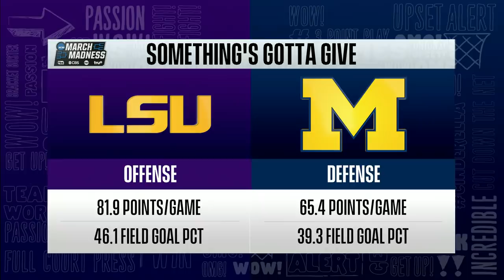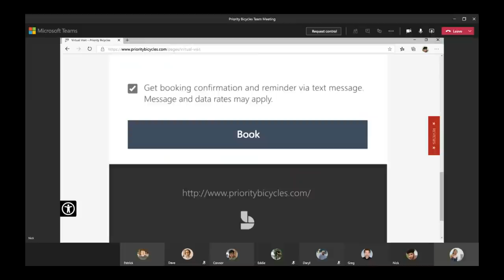Michigan vs. LSU: 2021 NCAA tournament 2nd round | FULL GAME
No. 1 Michigan survived a scare from an upset-minded LSU team to advance to the Sweet 16 in the 2021 NCAA tournament. Chaundee Brown helped the Wolverines get the win with 21 points off the bench. Watch the full game here.